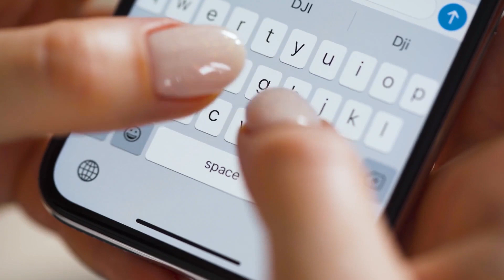The Most POWERFUL Road Trains Ever Built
Road trains are the kings of heavy hauling, engineered to pull loads that ordinary trucks could never handle. Built to conquer the harshest terrains on Earth, these multi-trailer giants represent the ultimate in trucking power and endurance.

In this video, we explore the most powerful road trains ever built, machines capable of pulling hundreds of tons across thousands of miles. From the legendary Mack Titan to the unstoppable Kenworth C509, Kenworth C510, the rugged Western Star 6900XD, and the massive Volvo FH16, these trucks are designed for pure hauling madness. We’ll dive into the engines, the engineering, and the raw power that make these road trains the most extreme trucks on the planet.

Whether it’s the Australian Outback, remote mining sites, or record-breaking test runs, these are the road trains that push trucking to the absolute limit.

Welcome to Big Truck Time! 🚛💨

If you love trucks, roadtrains, roaring engines, and everything that keeps the highways alive — you’re in the right place. From powerful machines hauling massive loads to the raw beauty of diesel engines at work, this channel is all about the heart and soul of trucking.